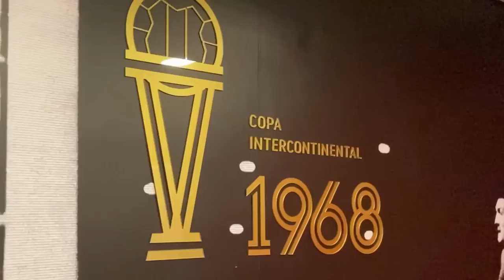ESTUDIANTES CHARLA CON NAHUEL ESTEVEZ - PARMA